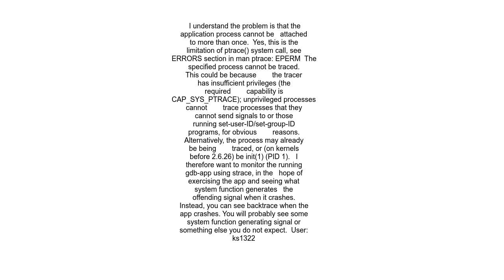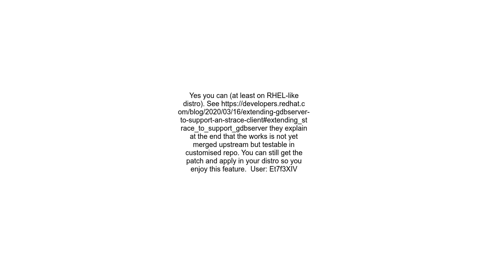Can strace debug an application being debugged by gdb